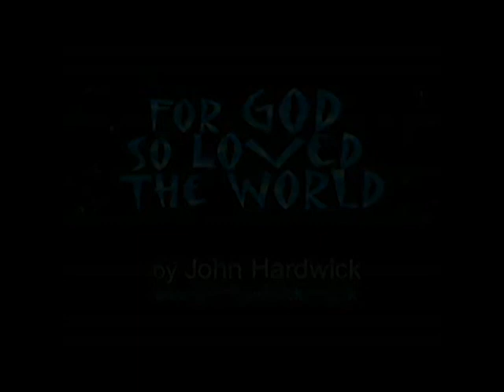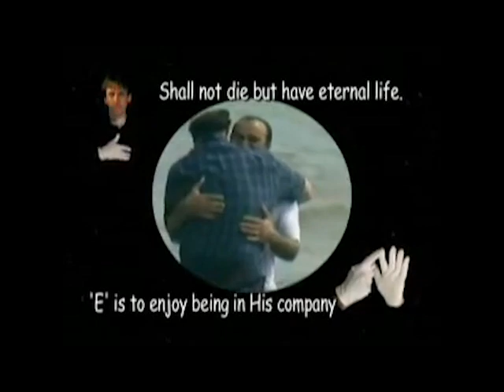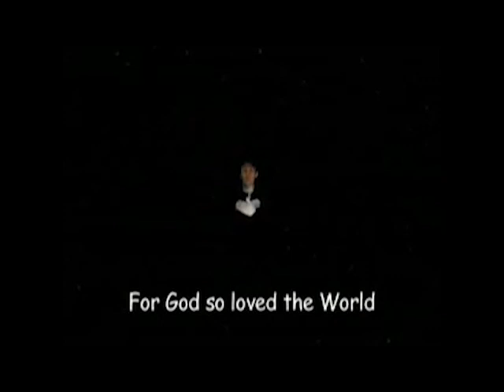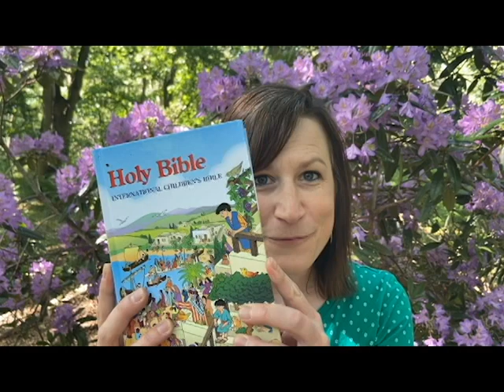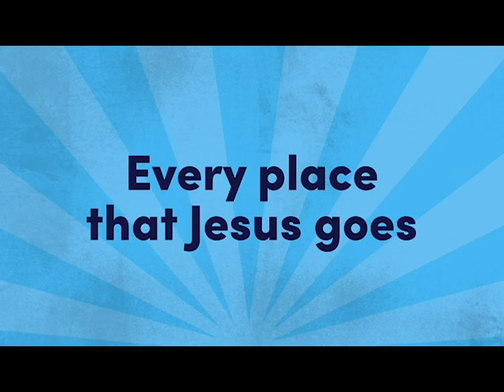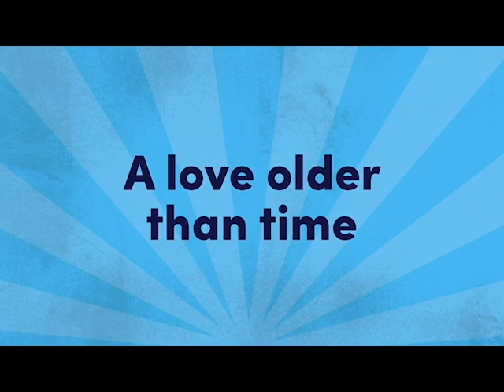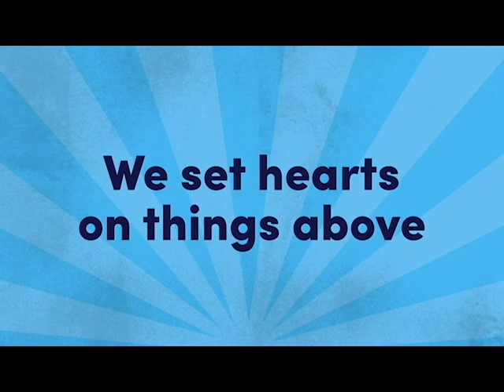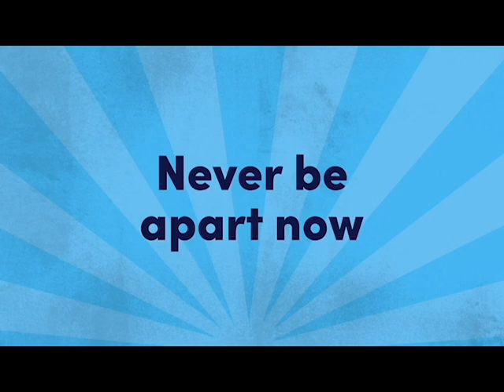Worship on the Web - Children's and Families Service - 07 June 2020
Children's and Families Service
The Divine Family
07 June 2020